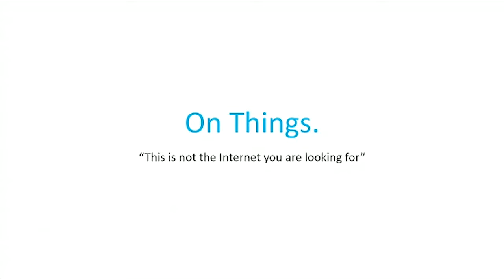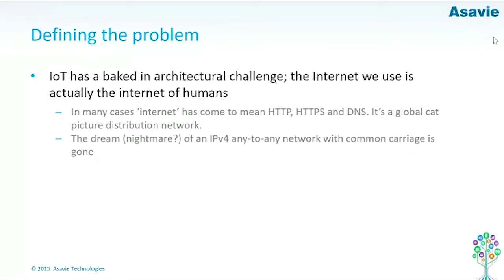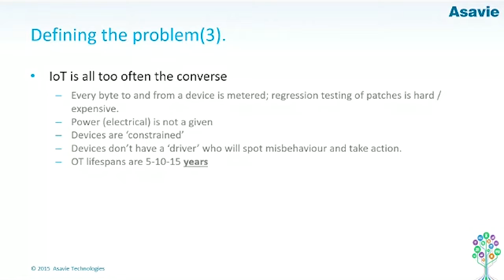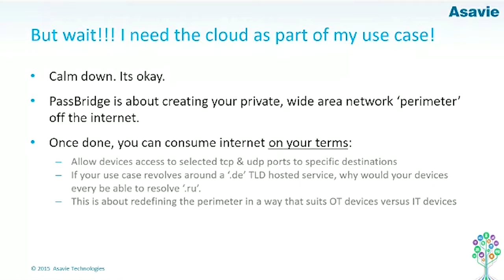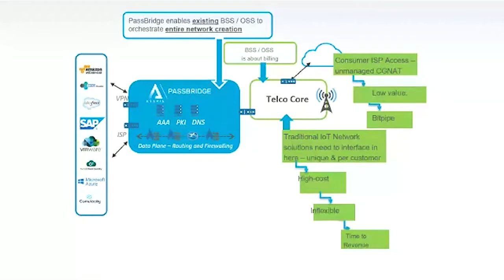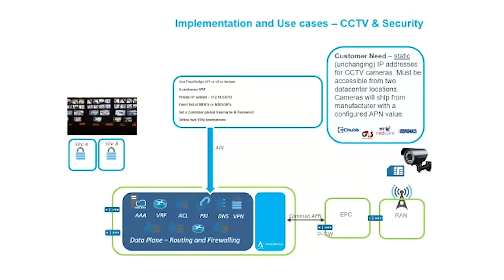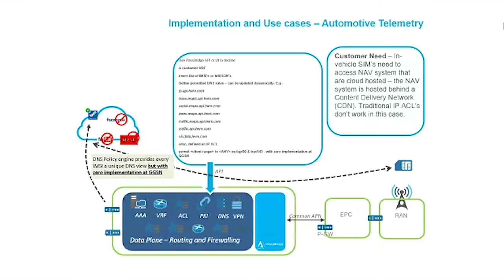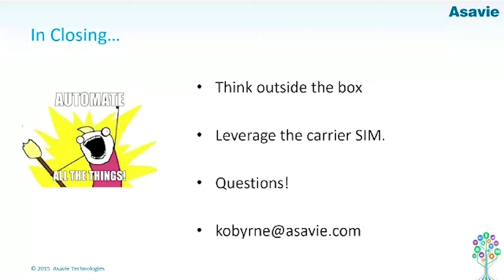Keith O'Byrne - Creating a Secure Foundation for Your IoT Business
Global IoT DevFest II November 7-8, 2017

The Global IoT DevFest provides industry thought leaders, innovators, developers, and enthusiasts worldwide a platform to share knowledge, present visions, conduct deep-dive training, and share real-world use cases and solutions. IoT experts and enthusiasts alike will come together in a virtual forum to share their voice, vision and solutions; teach and learn through sessions covering a wide range of topics; get connected through 1:1 mentoring sessions; and showcase cutting-edge IoT research and innovation.